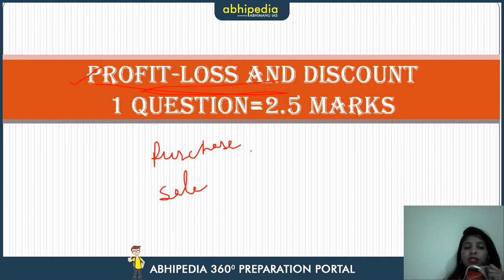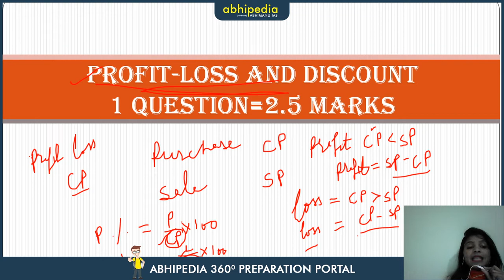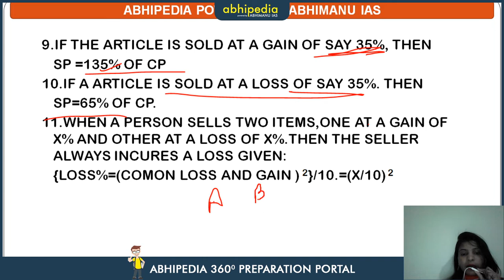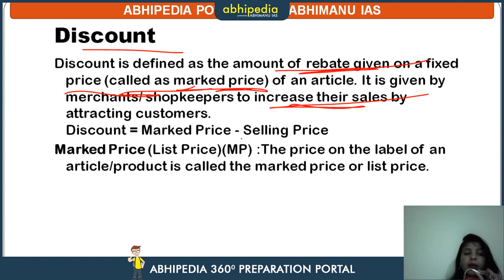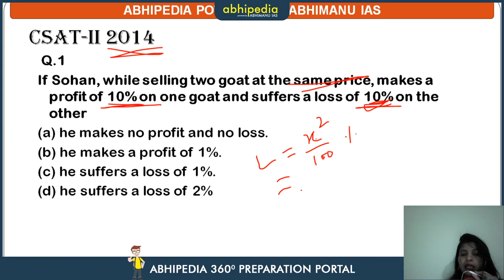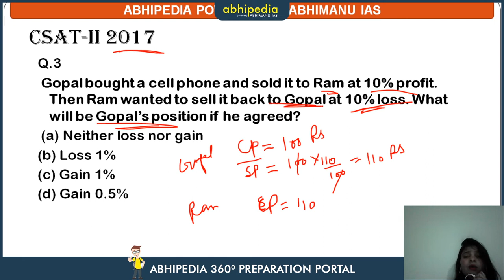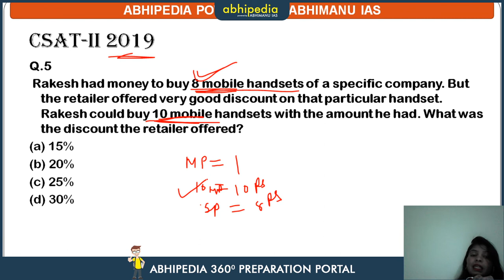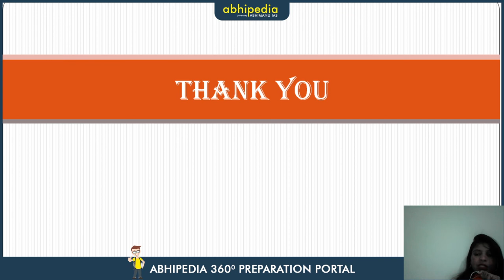Profit-Loss and Discount I Quantitative Aptitude I T-5 Series I By Munesh ma'am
Abhipedia powered by Abhimanu IAS brings a "T-5 Series"to sharpen your preparation for IAS 2020

Our other important series on youtube
Category
Education
License